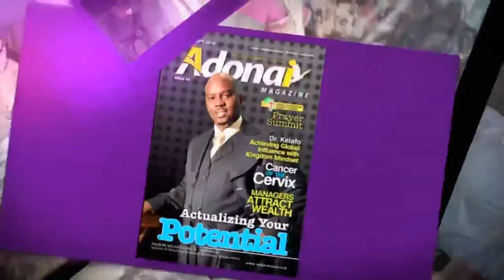Prayer & Knowing Christ Part# 2, by Apostle Kelafo Collie